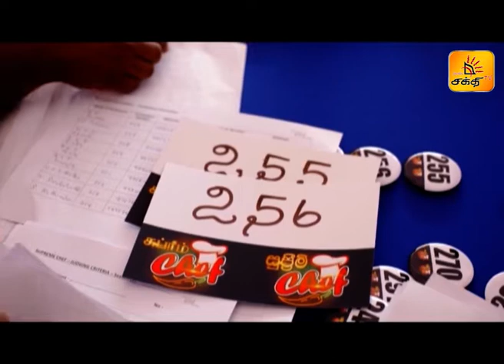SUPREME CHEF | EPISODE 02 | Shakthi TV